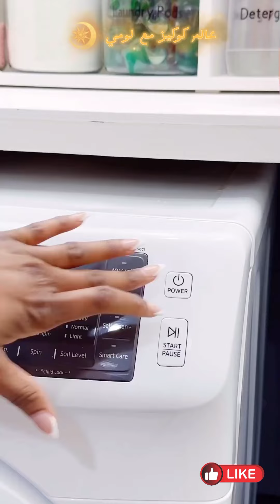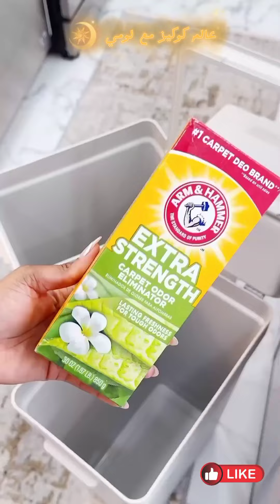وليمة نشاط عملاقة في رمضان مع سيدة الأفكار الحماسية و تجهيزات العيد 🌿🌼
يارب تكونوا بخير النهارده احنا مع بعض بفيديو مميز  لسيدة مبدعة فظيعة لذيذة مفيش زيها في اناقة منزلها وتحضيرات رمضان من القلب للقلب كلها حماس ونشاط 🔥🌿